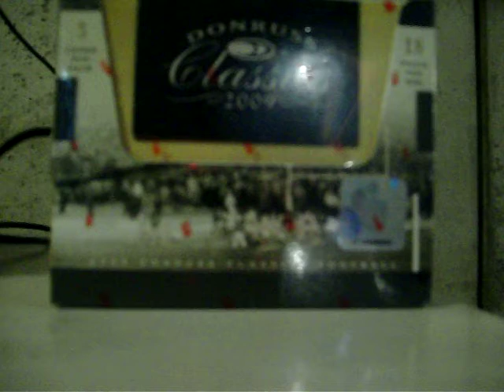Butters super cheap in hand group break FULL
spots taken by

1.Phillies4life18
2.Bucknellbison
3.Killahbri
4.Sportsmax100
5.Theceed
6.Killahbri
7.Allstarjerseyshop
8.Allstarjerseyshop
9.Spurfan4life
10.Geauxtigers
11.Thepresenttense
12.Kamikid
13.Carddude21
14.Jtd04c
15.NDirish
16.Kamikid
17.Bucknellbison
18.nlucia98
19.Bigphish7499
20.Theceed
21.Allstarjerseyshop
22.Yankeescollector
23.LJsmith247
24.Seven7n7
25.nlucia98
26.LJsmith247
27.AdrianPDonvoan
28.Theceed
29.Spurfan4life
30.Griffy21
31.Lenren2004

1.Denver Broncos
2.New York Jets
3.Washington Redskins
4.Philadelphia Eagles
5.St. Louis Rams
6.Atlanta Falcons
7.Tennessee Titans
8.Baltimore Ravens
9.Seattle Seahawks
10.New England Patriots
11.Chicago Bears
12.Buffalo Bills
13.New Orleans Saints
14.Oakland Raiders
15.Tampa Bay Buccaneers
16.San Diego Chargers
17.New York Giants traded to Cardude21
18.Kansas City Chiefs
19.Cincinnati Bengals
20.Green Bay Packers
21.Detroit Lions
22.Arizona Cardinals Traded to Yankeescollector
23.Carolina Panthers
24.Miami Dolphins
25.Pittsburgh Steelers
26.Indianapolis Colts
27.Houston Texans
28.Dallas Cowboys
29.Minnesota Vikings
30.Cleveland Browns
31.San Francisco 49ers